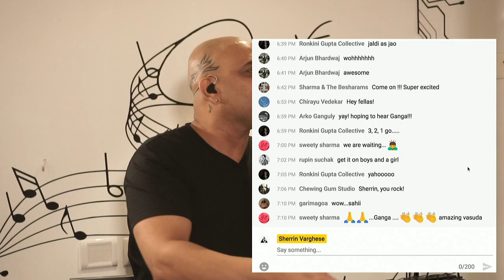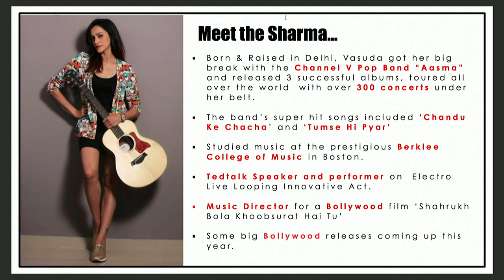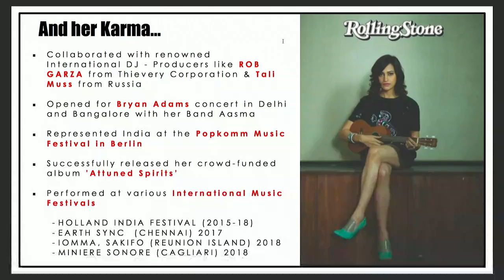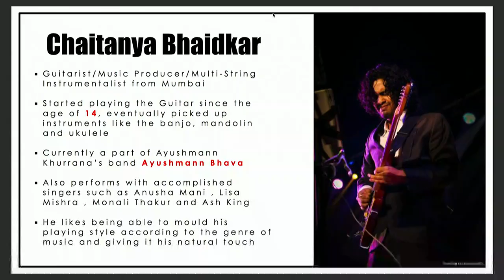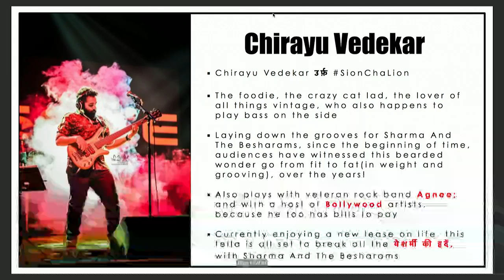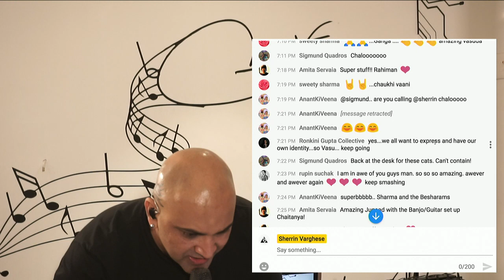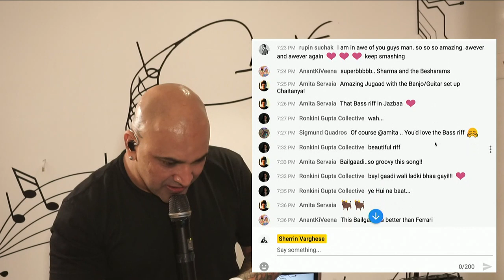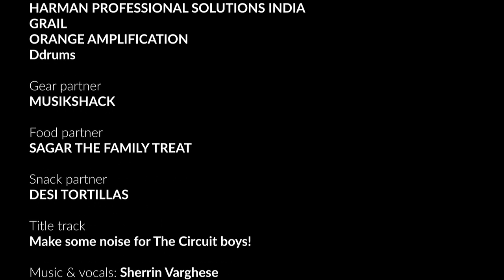Sherrin Varghese | The Circuit | Sharma & The Besharams | S1| E20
A livestream concert hosted by singer, composer & actor Sherrin Varghese.

"Sharma & The Besharams" is a Hindie Pop Band from Mumbai. Their debut EP - ‘बीdesi’ is a traditional folk style of singing in parts of UP and Bihar.

Food Partner: Sagar The family treat